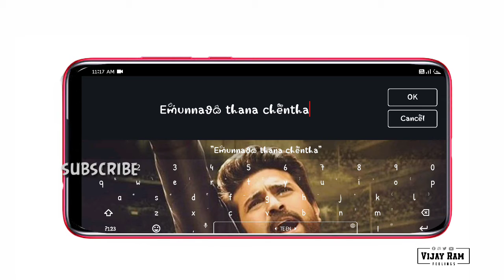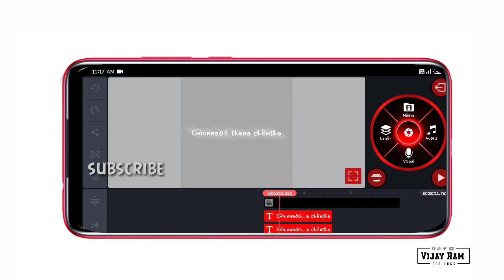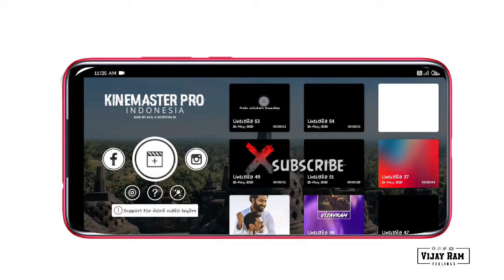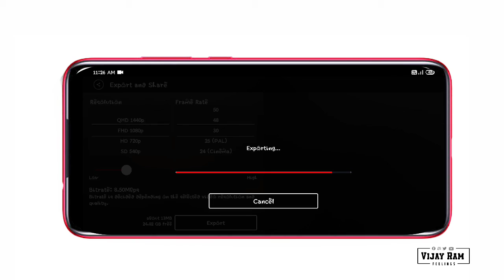New design lyrics create in kinemaster alight motion style